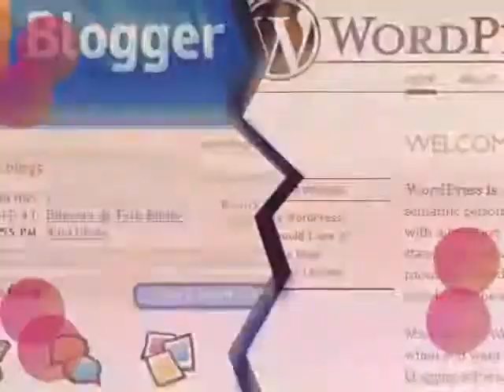PIRATEANDO EL PLANETA 4.0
Diseñado para el Concurso de Blogs 2010.